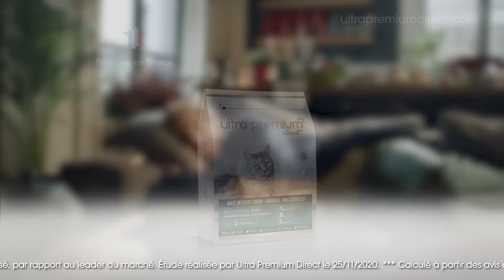Pub TV Ultra Premium Direct les croquettes fabriquées sans céréales pour chat et chien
Ultra Premium Direct est la première marque française à proposer des croquettes fabriquées sans céréales jusqu'à 40% moins chères. Retrouvez toutes les croquettes Ultra Premium Direct en exclusivité

☎ : 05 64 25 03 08